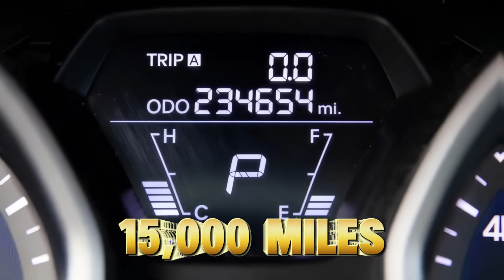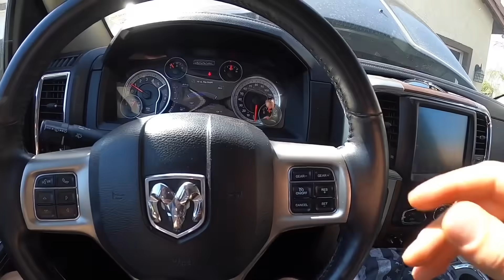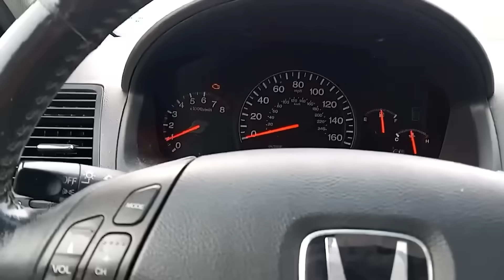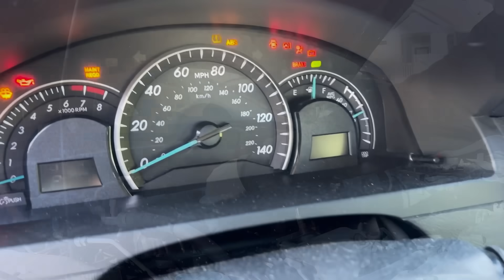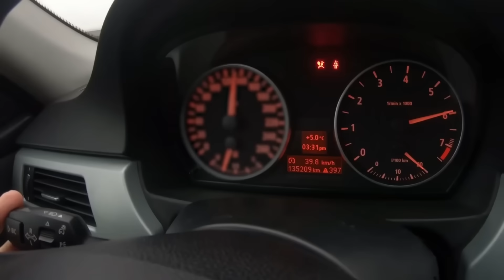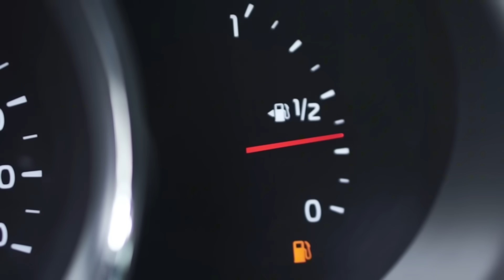The TRUTH About 5,000 vs 15,000 Mile Oil Changes (Exposed!)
For years, drivers have been told to change their oil every 5,000 miles — yet many modern vehicles safely run 10,000 to 15,000 miles between oil changes. So which advice is actually correct? In this video, we expose the truth about 5,000 vs 15,000-mile oil changes and explain why so many drivers are confused — and often overspending.

You’ll discover how oil change recommendations are influenced by engine design, driving conditions, oil quality, and even dealership business models. We break down the real differences between short and long oil change intervals, showing when frequent changes are necessary and when they’re simply wasting money without adding protection.

This video explains the science behind oil change intervals, including how modern synthetic oils resist heat, control contamination, and maintain viscosity far longer than older oils. You’ll also learn how factors like short trips, turbocharging, direct injection, towing, and extreme temperatures dramatically affect oil life — regardless of mileage numbers on the bottle.

We also expose common oil change myths, such as the belief that darker oil always means failure or that longer intervals automatically damage engines. Real data, manufacturer standards, and mechanic experience tell a very different story.

For everyday drivers, we share practical engine oil change tips to help you choose the safest and most cost-effective interval for your specific vehicle. You’ll learn how to read oil life monitors correctly, why oil filters matter just as much as the oil itself, and how to spot real warning signs before engine damage begins.

Finally, we provide honest car maintenance advice used by professional mechanics to balance engine longevity, reliability, and cost. Whether you drive short city trips or long highway miles, this video helps you make smarter decisions and avoid unnecessary oil changes.